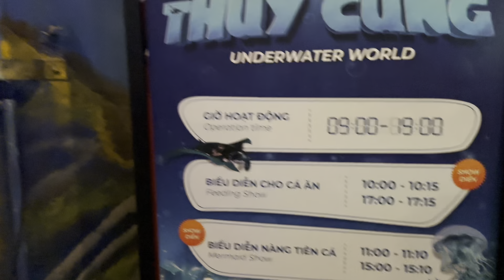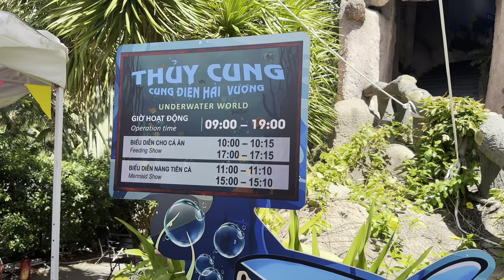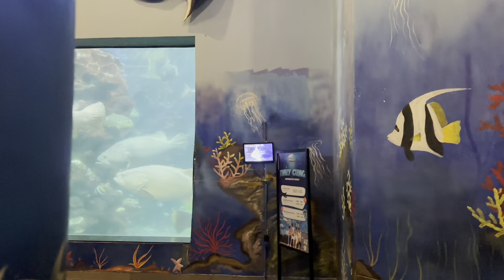Review: Thủy cung Vinpearl Nha Trang I VinWonders I Vinpearl Nha Trang I Khánh Hoà I Thang Vu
Review: Thủy cung Vinpearl Nha Trang I VinWonders I Vinpearl Nha Trang I Khánh Hoà I Việt Nam I Thang Vu
Khám phá thủy cung Vinpearl Nha Trang là điều không thể bỏ qua khi đến với VinWonders đảo Hòn Tre. Đây là điểm tham quan yêu thích của không chỉ các bạn nhỏ mà mọi du khách đều có thể tìm thấy những điều độc đáo, mới lại tại đây.

Thủy cung có diện tích lên tới 3.400 m2, được thiết kế với hệ thống đường hầm mái vòm độc đáo, giúp bạn cảm nhận như đang bước đi giữa lòng đại dương sâu thẳm. Nơi đây hằng năm đều thu hút rất nhiều khách du lịch Nha Trang, đặc biệt là trẻ em.
Thủy cung Vinpearl Nha Trang được chia làm hai tầng, bao gồm khoảng 30.000 sinh vật biển.

Hành trình khám phá Cung điện Hải Vương Vinpearl sẽ bắt đầu trong lòng núi nhân tạo, gồm hai tầng được chia theo từng chức năng cụ thể, giúp du khách dễ dàng khám phá.
Bạn có thể di chuyển lần lượt theo các khu vực hoặc lựa chọn ngay điểm đến mà mình yêu thích.
* Tầng trên: triển lãm trưng bày những loại bò sát, côn trùng phổ biến như: kỳ nhông, tắc kè hoa, rùa…
* Tầng dưới: có lối cầu thang dẫn xuống rộng thoáng, gồm 1 bể cá lớn đặt ở đại sảnh, hai bên cạnh là chỗ trưng bày các loại cá, sinh vật biển quý hiếm, với màu sắc bắt mắt được để trong các bể kính mái vòm rộng lớn.